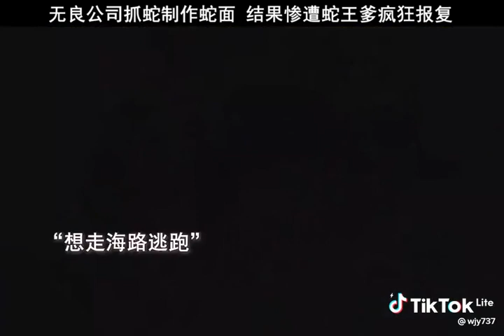DEEP SEA MUTANT SNAKE TRAILER